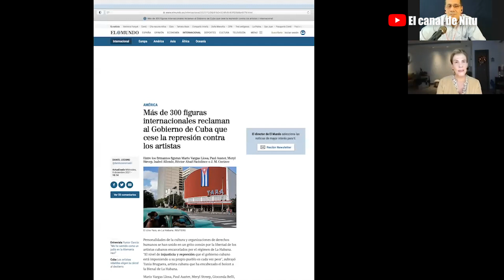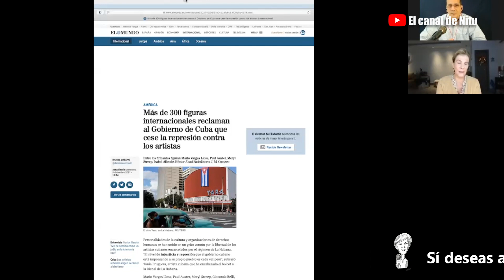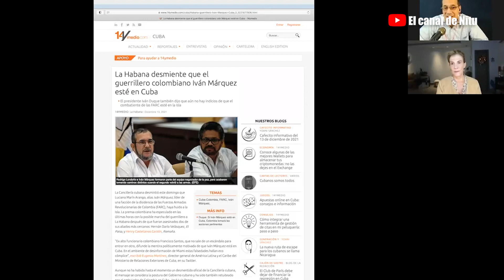¿Está o no está Iván Márquez en Cuba?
Entren que caben 100, la isla está llena de gente, una cumbre del ALBA se realiza en la isla. ¿Cómo para qué?

La otra gran pregunta: ¿Está o no está Iván Márquez en la isla?

Todo esto pasa mientras en la isla hay más de 700 presos políticos, pero la gente no dice nada, porque el régimen macabro los mantiene ocupados tratando  de subsistir.

Por otra parte figuras internacionales reclaman al régimen cubano que cese la hostigamiento contra los artistas cubanos.

htt//url2.cl/wh1wS

Conducción y Producción:
Nitu Perez Osuna